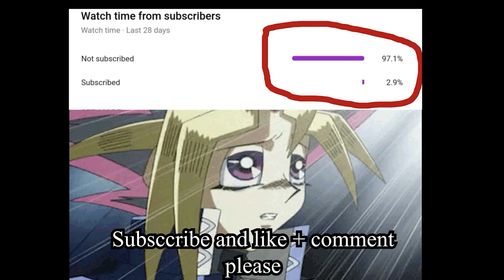POV : You Are A Android 17 Fan